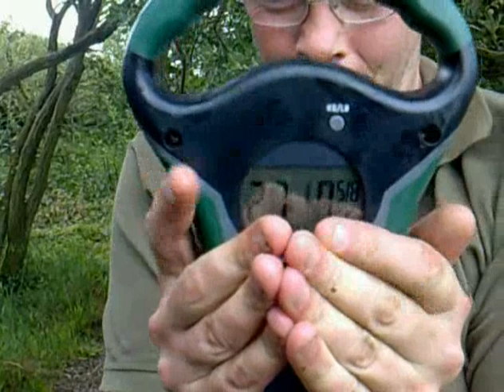rob carp care (2).mp4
rob carp care